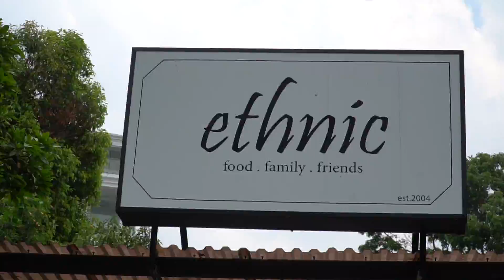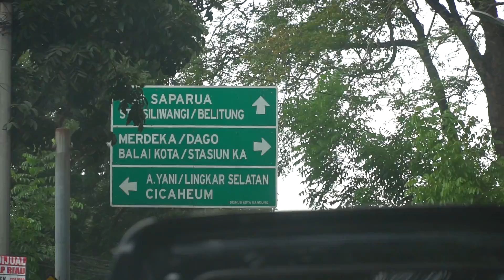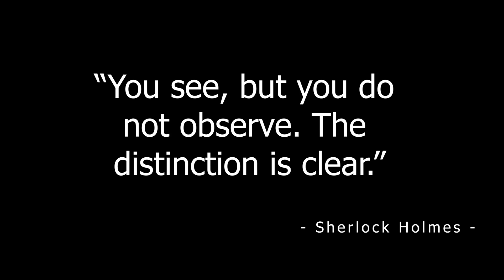Atau Deduksi seperti Sherlock Holmes?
Mendengar nama Sherlock Holmes yang pertama kali terlintas dibenak kita adalah tentang sesosok manusia yang memiliki kemampuan analisis runut, mendalam, logis, dan luar biasa.

Deduksi adalah Cara bagaimana Sebuah petunjuk kecil bisa dikembangkan dan ditelusuri hingga menemukan muaranya. Ibarat sebuah gambar besar, Sherlock Holmes dapat melihatnya secara utuh hanya melalui beberapa kepingan saja.

Seseorang bisa diketahui profesinya hanya dengan memperhatikan penampilan atau dengan melihat kebiasaannya saja. sama seperti Seorang detektif yang bisa mengetahui pelaku kriminalitas hanya berdasar petunjuk sederhana.

Kemampuan untuk mengetahui suatu peristiwa dan menganalisanya secara jeli sehingga diperoleh suatu kesimpulan akhir tepat inilah yang disebut dengan kemampuan deduksi. Sherlock Holmes

kemampuan ini sebenarnya bisa dipelajari dan diasah hingga menjadi luar biasa. Kita bisa melatih kemampuan deduksi melalui latihan secara intensif.